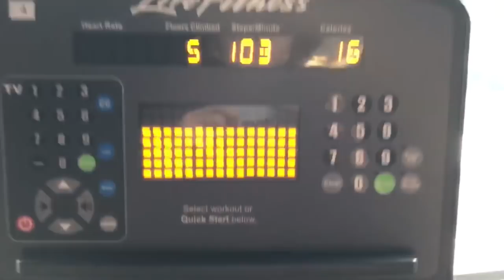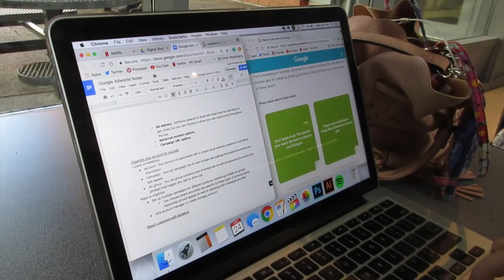SOMEONE SLASHED THE TIRE ON MY CAR...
I honestly don't even know how to feel about this...

stalk me:
⁂ main channel: Reese Regan ⁂
⁂ vlog channel: basicallyreese ⁂

FAQ:
- 18
comment "pop goes the weasel" if you see this (lol hiding my pain with humor)